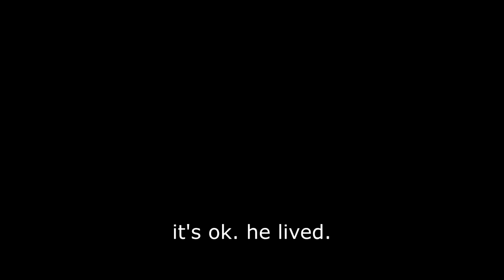SWBF2: BCL Rage Compilation #1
Here's some rages! Sorry for delay this has been a work in progress for awhile I just kinda lost motivation on it. There's also some funny moments to balance the salt out accordingly!